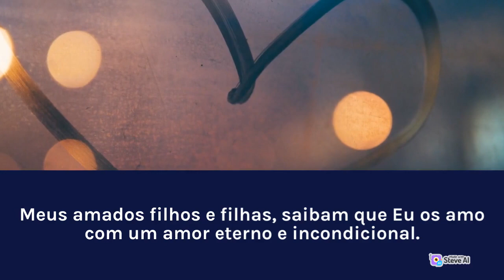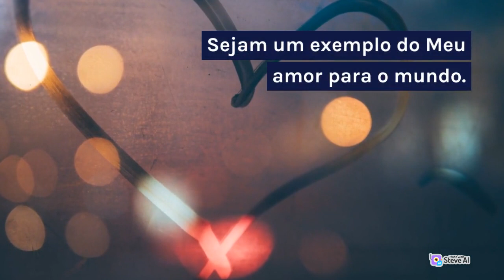Mensagem de Deus Para Você Hoje!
Meus amados filhos e filhas, saibam que Eu os amo com um amor eterno e incondicional. Eu os criei à Minha imagem e semelhança, e vocês são preciosos para Mim. Eu estou sempre com vocês, mesmo quando vocês se sentem sozinhos ou perdidos.

Lembrem-se que vocês foram criados para um propósito especial, e Eu tenho um plano único para cada um de vocês. Não desistam, mesmo quando a vida ficar difícil. Confie em Mim e saiba que Eu estou trabalhando em todas as coisas para o bem daqueles que Me amam.

Não se preocupem com o futuro, pois Eu já o conheço. Eu sou o seu Pai amoroso e cuidarei de vocês, não importa o que aconteça. Busquem-Me sempre em oração e leiam a Minha Palavra para encontrar a sabedoria e a orientação que precisam.

Lembrem-se de amar uns aos outros como Eu os amo, e tratem os outros com bondade e compaixão. Sejam um exemplo do Meu amor para o mundo.

Eu os abençoo com a Minha paz e graça, e estou sempre ao seu lado. Amém.